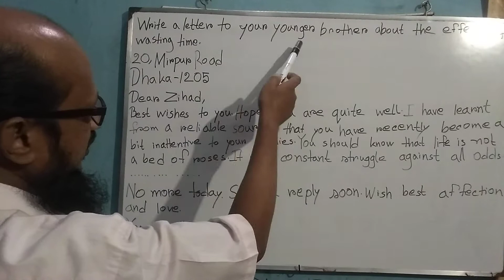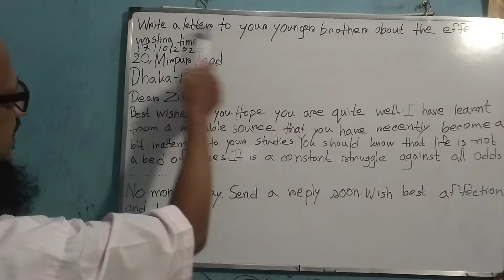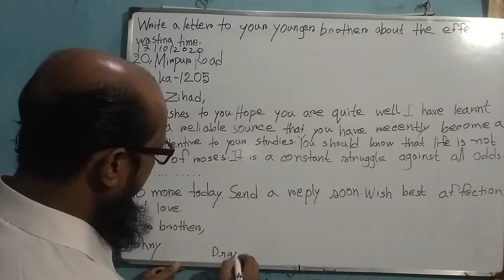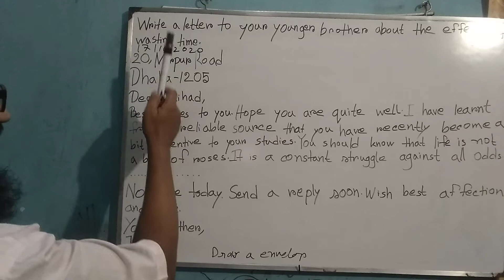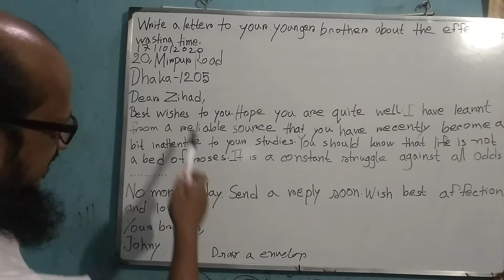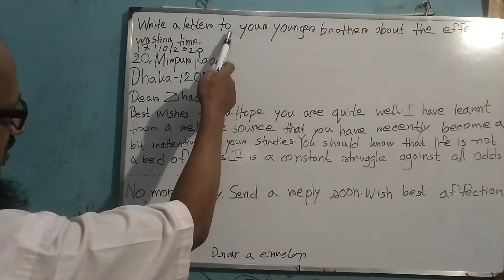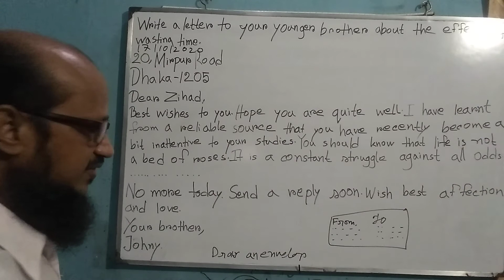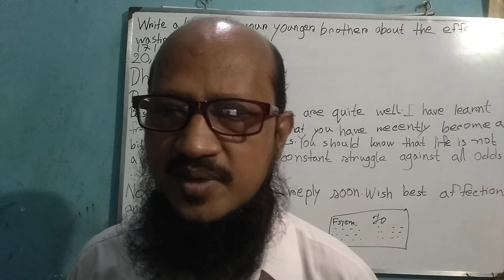Rangamati Govt.High School.Class 10.Eng 1st Paper.17/10/20